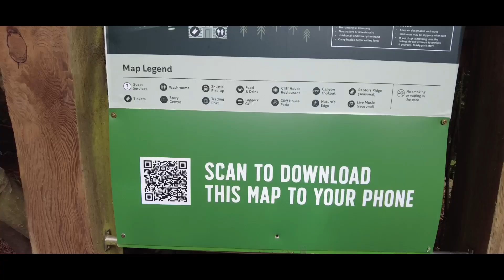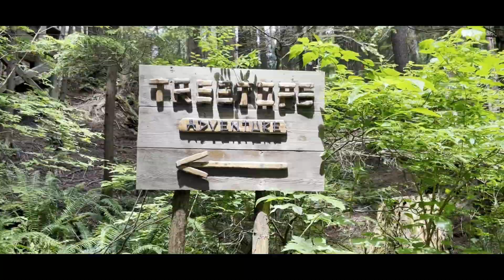Vancouver Canada EP.4: Capilano Suspension Bridge Park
Capilano Suspension Bridge Park is one of the most popular tourist attractions in Vancouver, British Columbia. Its most popular attraction is the suspension bridge that is 450 feet long and 230 feet above the river. Meanwhile, Cliffwalk, the other exciting and thrilling attraction, stands at 300 feet high. The park is also home to North America's largest privately owned collection of totem poles, dating back as far as 1935.

KT FILM PRODUCTION CREW in 🇨🇦
Producer/Director/Actress:  KAREN
Videographer/DOP:  COLEEN
Stylist/P.A.: PAMELA
Road Manager: HILDA
Assistant Videographer: DENISE